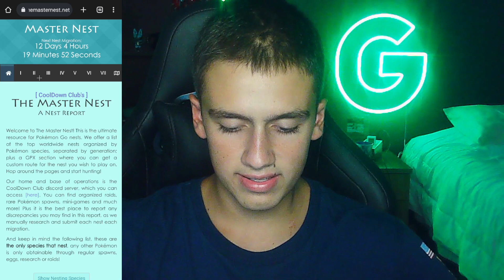RADAR DE NINHOS POKEMON GO 2023!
🟣Meu discord: Galvatron#1728